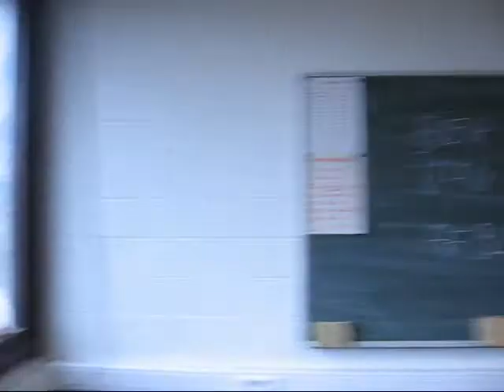How Loose Is Your Goose - Episode 01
People came in with beer and gin, so I just threw the pieces of film together.